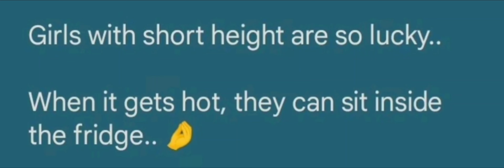not a Meme page